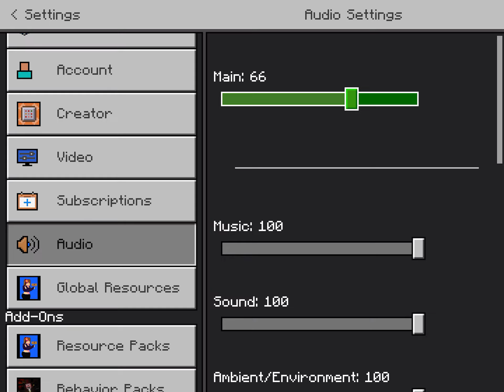I HEARD IT TOO ADDON. (TEST)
ITS A  T E S T       B R. A T S ona want to get there a little grabby hands on this is just a test but I will give you the link scroll down

￼ you’re almost there

Never gonna give you up never gonna let you down never gonna run around and desert. You never gonna make you cry

NO LINK.    HAGOTTIM HA GOTTIM￼￼￼